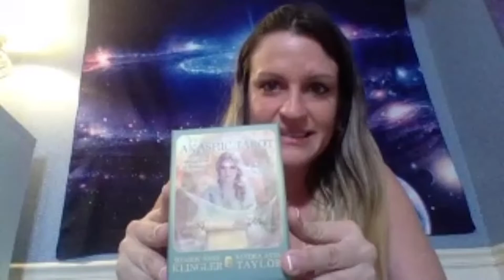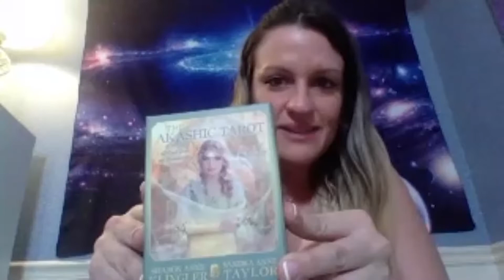Meditation Stories with Diana Grippo of Trailblazers of the Universe. Mental Health and Meditation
Meditation stories is a weekly show where a guest tells about their experiences with meditation.

In this week's episode, I talk to Diana Grippo of Trailblazers of the Universe. She talks about how meditation helped her as she got herself clean and eventually led her to spirituality.

Join our free weekly live guided meditation group! We meet on Saturdays at 12 noon EST